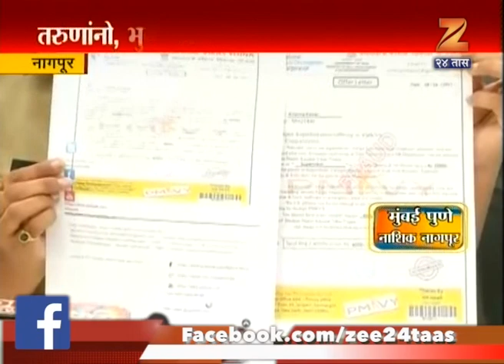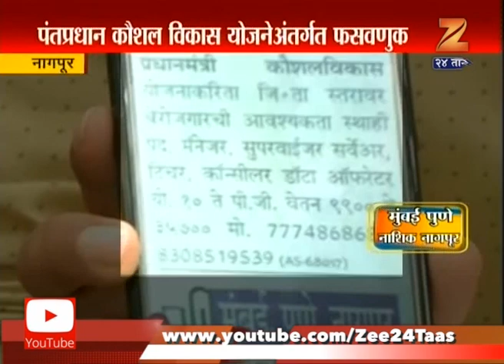Nagpur Police Arrested Gang For Fraud Of Giving Government Job To Youngster